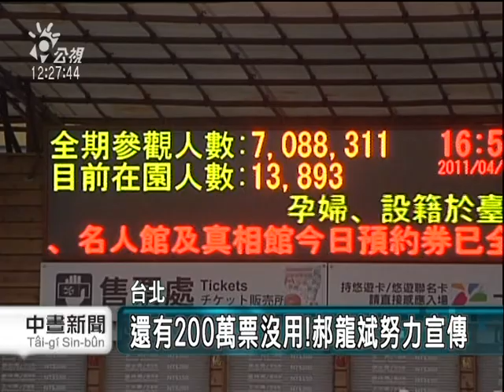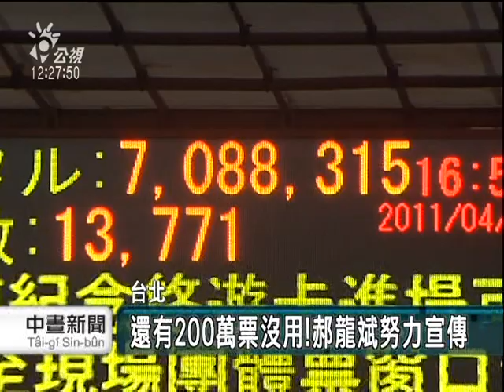20110405 公視中晝新聞 花博4月25日閉幕 仍有兩百萬票沒使用